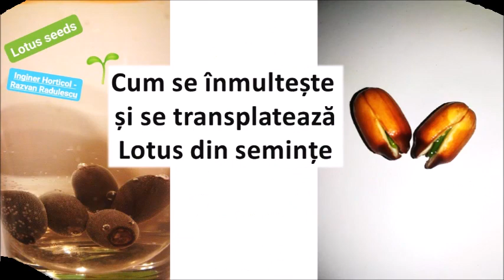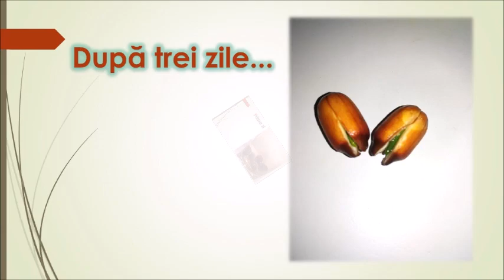Cum inmultim nufarul/nuferii din seminte - Sfaturi utile de la - Inginer Horticol - Razvan Radulescu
Înmulțirea nufarului  prin semințe este o metodă interesantă, dar care necesită răbdare și atenție la detalii. Iată pașii de bază pentru a înmulți nufarul prin semințe:

Materiale Necesare:
Seminte de nufar: Poți obține semințe de nufar din flori mature. Colectează semințele atunci când acestea sunt gata să fie recoltate, de obicei, după ce florile au murit și s-au transformat într-un fruct (căpsulă).

Substrat pentru Semănat: Poți folosi un amestec de nisip și turbă sau un substrat special pentru semănat plante acvatice.

Recipient sau Ghiveci: Alege un recipient sau un ghiveci suficient de adânc, care să permită dezvoltarea rădăcinilor.

Apă Curată: Pentru a menține nivelul apei necesar germinării și creșterii semințelor.

Pași pentru Înmulțirea Nufarului prin Semințe:
Colectarea Semințelor:

Colectează semințele de nufar după ce au maturat în căpsule. Semințele de nufar sunt mici și au un aspect asemănător cu boabele de muștar.
Spălarea Semințelor:

Spală semințele în apă curată pentru a îndepărta substanțele care ar putea împiedica germinarea. Nu le șterge sau le usca, deoarece aceasta poate afecta stratul protector al semințelor.
Scăldatul Semințelor:

Scufundă semințele în apă caldă și lasă-le să se scufunde. Semințele de nufar au un strat protector dur, iar acest proces de scăldare îi ajută să absoarbă apă și să înceapă procesul de germinare.
Semănatul în Substrat:

Plantează semințele în substratul pregătit, încorporându-le ușor. Poți presăra semințele pe suprafața substratului sau le poți îngropa ușor sub suprafață.
Acoperirea Semințelor:

Acoperă ușor semințele cu un strat subțire de nisip sau substrat pentru a le proteja și a le încuraja să rămână în poziție.
Păstrarea în Apă:

Așază ghiveciul într-un vas cu apă curată, astfel încât nivelul apei să fie la câțiva centimetri peste nivelul substratului. Acest lucru ajută semințele să rămână umezite.
Menținerea Temperaturii Optime:

Asigură o temperatură constantă în jurul valorii de 22-25 grade Celsius, ceea ce este optim pentru germinarea semințelor de nufar.
Germinarea și Dezvoltarea Răsadurilor:

După ce semințele germinează și apar primele răsaduri, poți să începi să reduci treptat nivelul apei. Odată ce răsadurile dezvoltă frunze adevărate, pot fi transplantate într-un mediu mai mare.
Transplantarea într-un Mediu Mai Mare:

Transplantează răsadurile într-un ghiveci sau într-un loc permanent într-un iaz sau într-un alt mediu acvatic atunci când au ajuns la o mărime potrivită.
Acest proces poate dura câteva săptămâni până când semințele germinează și răsadurile ajung la dimensiunea potrivită pentru transplantare. Fiind o plantă acvatică, nufarul necesită un mediu adecvat pentru creștere, cu apă curată și lumina potrivită.